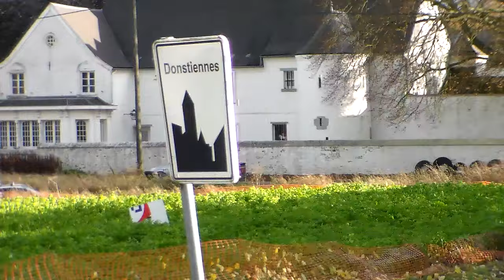rallye st roch 2016 demo (show)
passage tres glissant
filmer par lèo